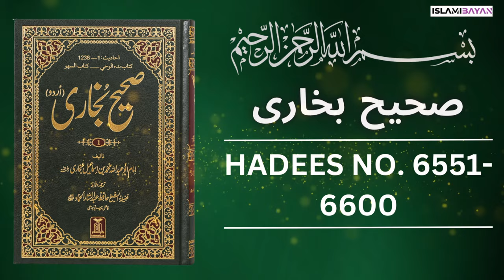Sahih Bukhari Hadees No 6550 To 6600 | Hadees in Urdu